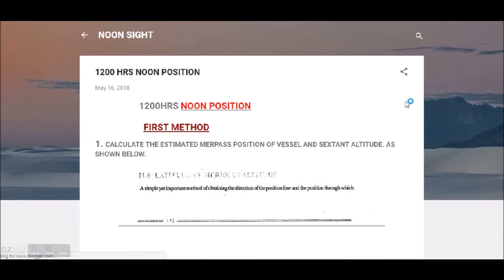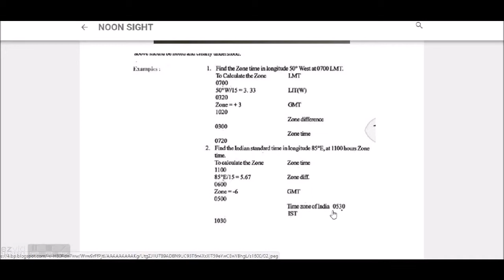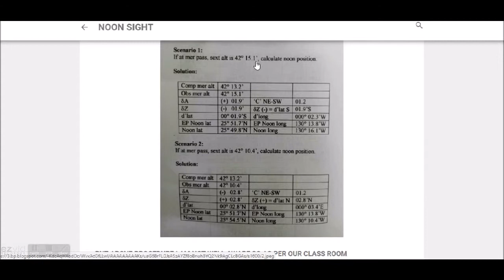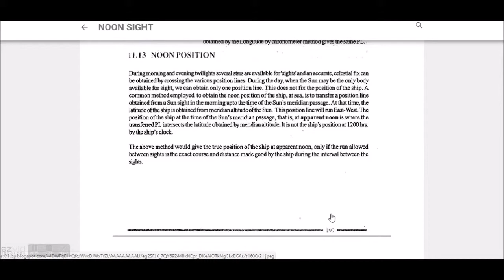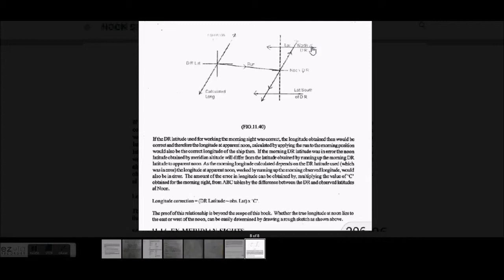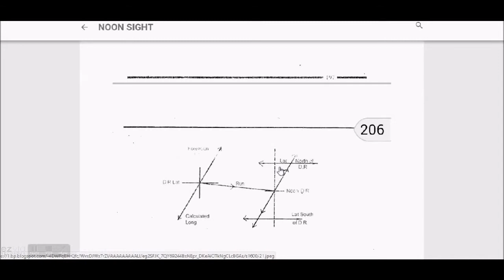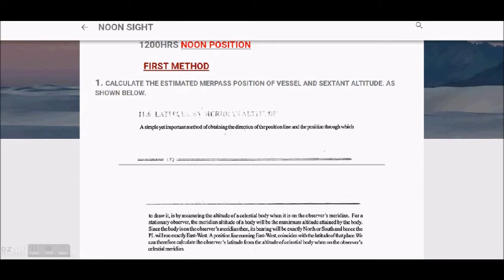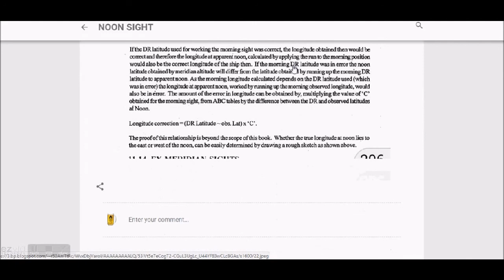1200 HRS NOON POSITION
1200 HRS NOON POSITION